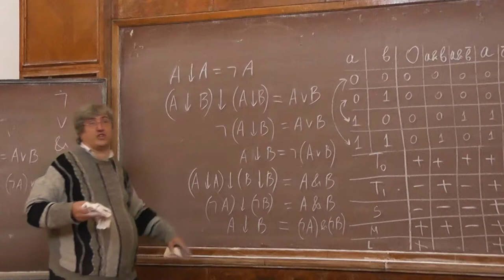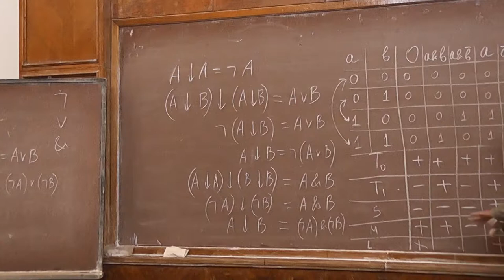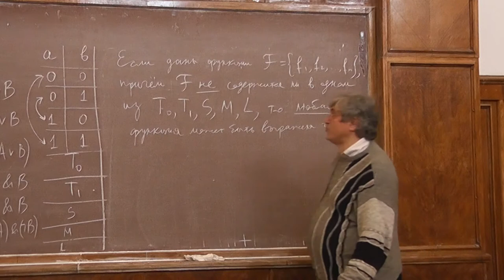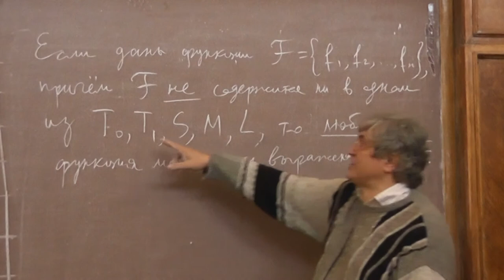5 Формулировка теоремы Поста о предполных классах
Если даны булевы функции и это их множество не содержится ни в одном из пяти ранее определённых нами классов, то отрицание, конъюнкция и дизъюнкция (а значит и все остальные функции) можно выразить через данные функции.